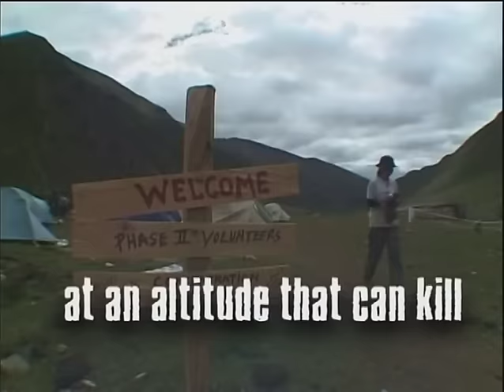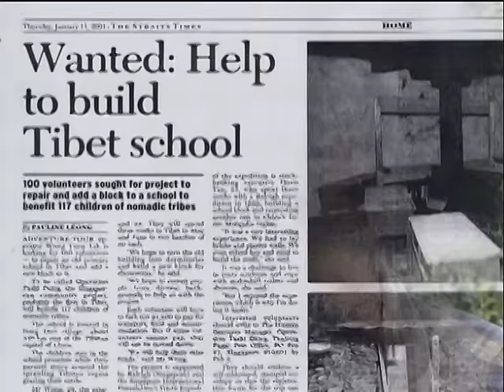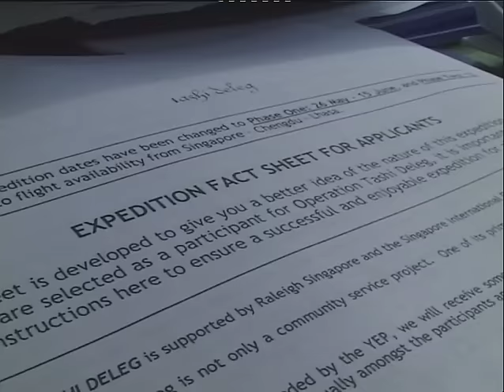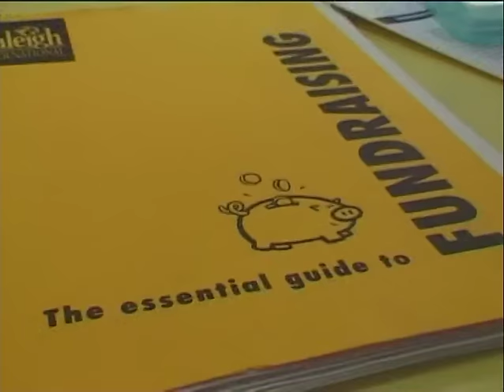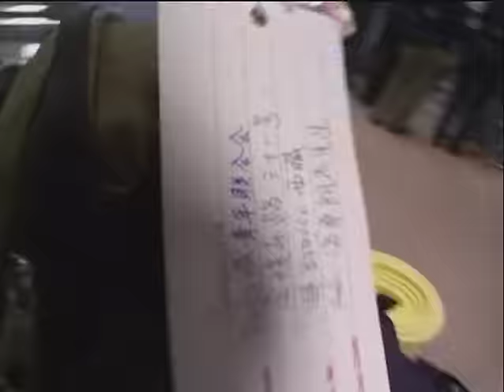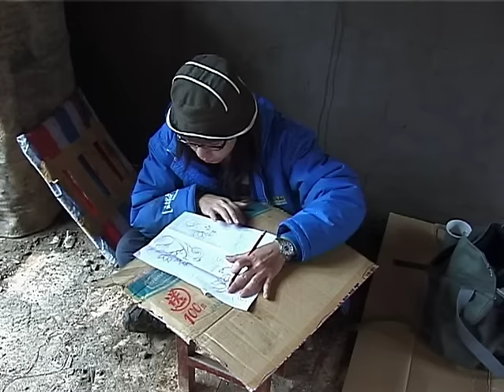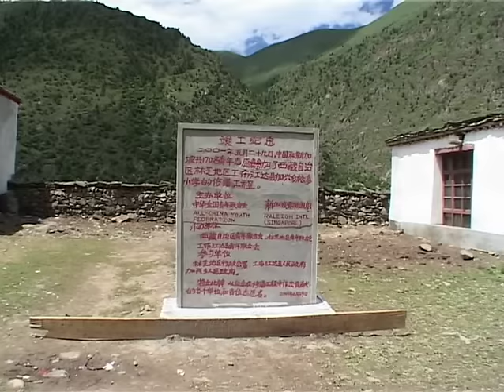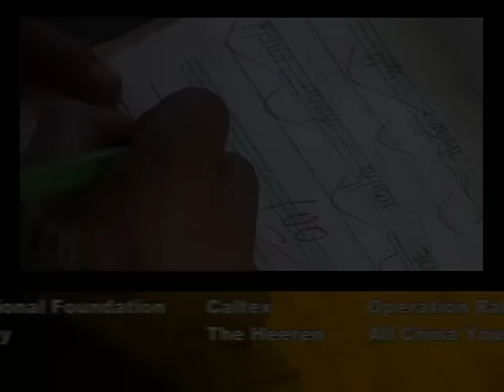Operation Tashi Deleg - Tibet